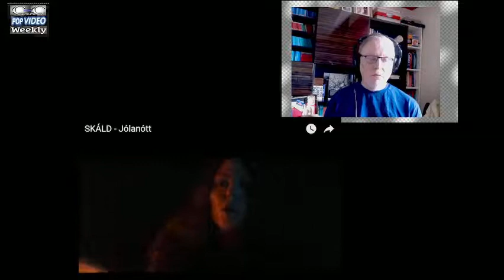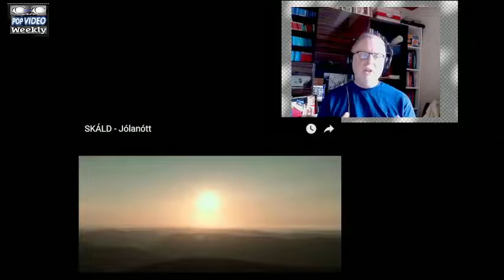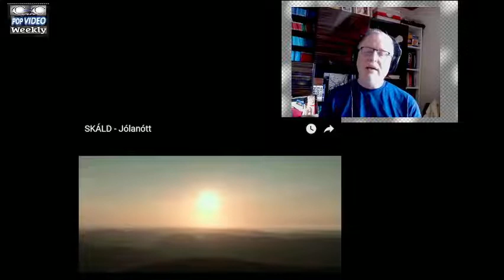C-C MUSIC REACTOR REACTS TO SKÁLD - Jólanótt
In the three years since its inception, SKÁLD has taken an unexpected path through the international musical landscape by breathing new life into the Viking spirit. Founded in 2018 when producer-composer Christophe Voisin-Boisvinet brought together some talents - among them the lead singer Justine Galmiche – to form an immersive musical project; SKÁLD embraces the ancestral spirit of the ancient skalds who chanted of the legends surrounding the peoples of the North and their gods. Through their music, SKÁLD take inspiration from the poetry of the ancient skalds who sang and told stories of the Vikings and their gods. Their music is characterized by singing in Old Norse and the use of ancient instruments including shamanic drums, talharpa, jouhikko and more.